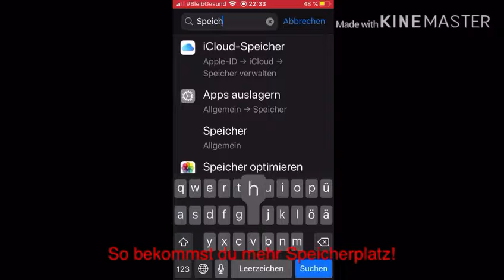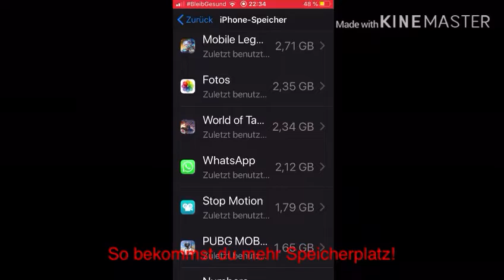How to have more storage (English) (German)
•1 search for a app, you don’t use
•2 outsource this app
•3 than if you want to install it again, you can use your old stets